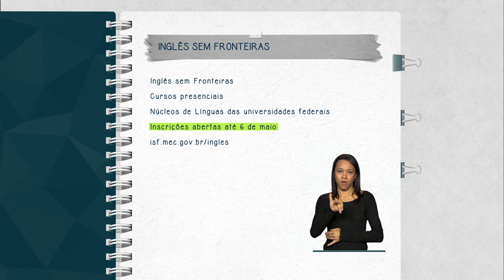Inscrições para Inglês sem Fronteiras estão abertas até 6 de maio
FIQUE ATENTO - 24.04.15: Estão abertas até 6 de maio as inscrições para o programa Inglês sem Fronteiras. Processo seletivo é destinado a estudantes do ensino superior de universidades federais. Informações na página